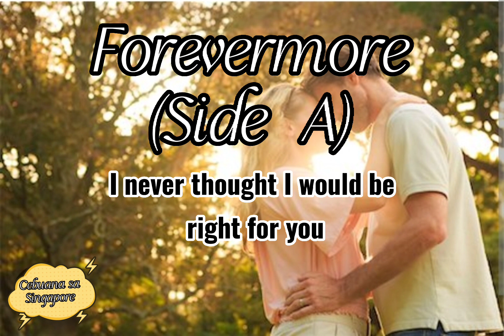Forevermore (Side A ) with Lyrics